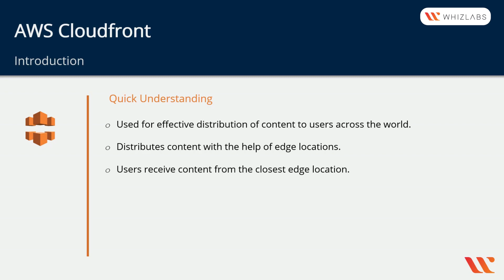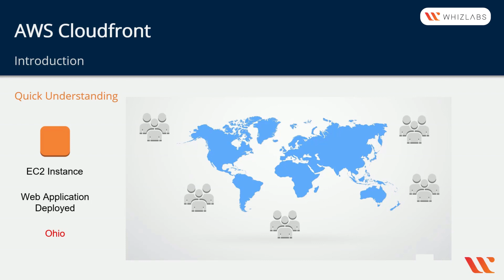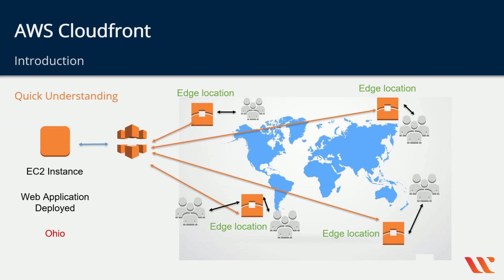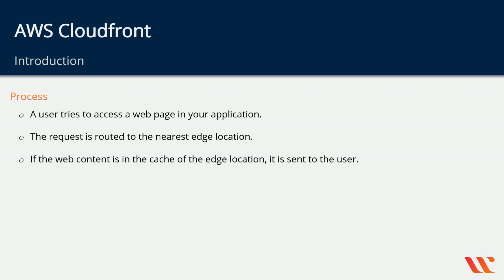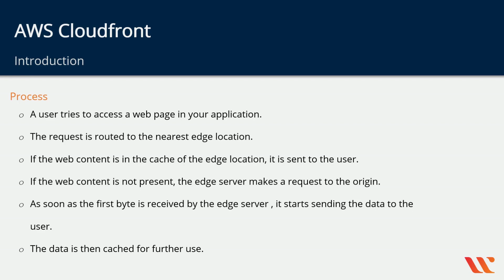AWS CloudFront - Learn about its Uses and how it Works | Amazon Web Services | Whizlabs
Learn more about AWS cloudfront by enrolling into AWS Certified Cloud Practitioner